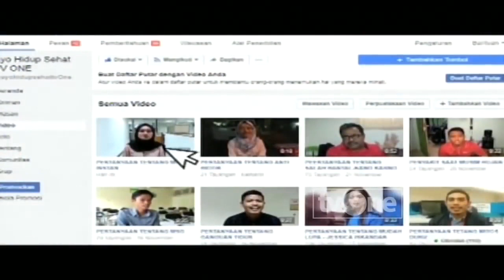Bedah Lengkap Fakta Mitos Mie Instant! | Fakta atau Mitos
Hidup Sehat tvOne - Bedah Lengkap Fakta Mitos Mie Instant! | Fakta atau Mitos

Siapa sih yang tidak suka dengan mie instan? Rasanya makanan ini menjadi salah satu yang paling digemari masyarakat.
Popularitas mie instan di Indonesia tercermin dari tingginya penjualan produk mie instan. Berdasarkan data Australian Export Grains Innovation Centre tercatat 13 miliar bungkus mie instan terjual di Indonesia setiap tahunnya.

Namun, di balik popularitasnya tersebut, banyak informasi yang beredar mengenai mie instan. Salah satunya terkait kandungan lilin dalam mie instan. Meski begitu, apakah informasi tersebut benar, atau sebatas mitos belaka?

Thankyou ☺❤
Hidup Sehat